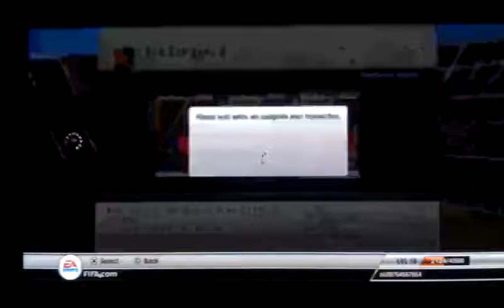Pack Opening 6 road to IF Messi